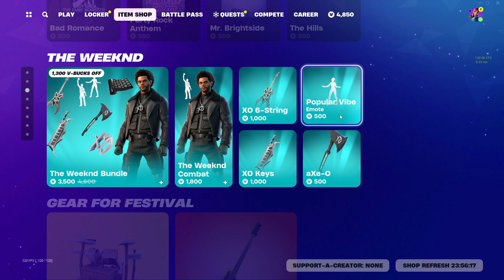Fortnite Item Shop - FRIDAY, DECEMBER 15, 2023